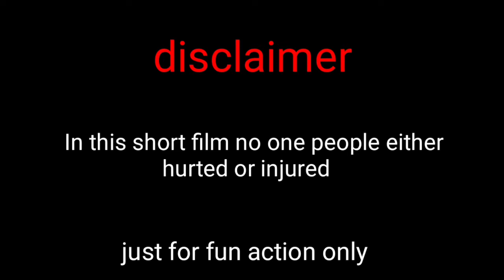Street Gallatas | Real Friendship Story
This video is about the real friendship we experienced in our streets